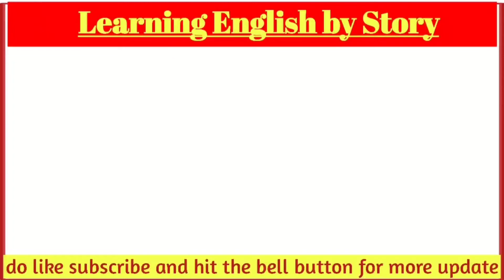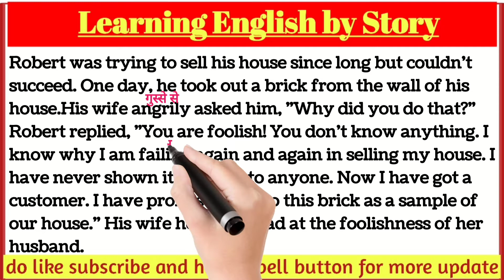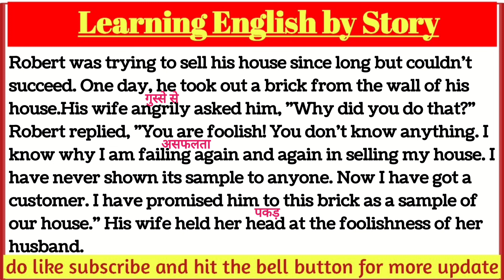selling of the house stories english learning through story english vocabulary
Hello friends
in this video we will discuss very interested paragraph, essay and learn new words I will Also share some grammar rules with you so that you can understand the sentence easily if you like it do subscribe thankyou.
shorturl.at/eMOQ0
Also in my videos can be searched by bellow given topic.
 Learn English | Important English structure | Advanced English Structure | Advance English Structure
# learnenglishconversation,
4k story in english,
study english,
learning english,
learn english through stories,
english story,
english listening,
story,english listening practice,
speaking english,
english vocabulary,
english conversation,
english audiobook,
english story,
english stories,
story,
learn english,
study english,
story english,
learning english,
4k story in english,
english fairy tales story,
cursive writing app
how to improve handwriting in hindi
how to improve handwriting cursive
how to improve handwriting in bangla
how to improve handwriting left handed
good handwriting in english
good handwriting in english cursive
good handwriting techniques good handwriting in cursive
good handwriting subliminal
calligraphy writing tutorial
calligraphy writing for beginners
calligraphy writing with normal pen
calligraphy writing compilation
calligraphy writing asmr
cursive handwriting styles cursive handwriting practice
cursive handwriting lesson 1
cursive handwriting for beginners
cursive handwriting tutorial
story in english
english story
english stories
english fairy tales
fairy tales
story
animated stories
fairy tales english
stories
bedtime stories
bedtime story
learn english through story
learn english
2d cartoon
prince and princess story
prince stories
queen and king stories
woa fairy tales
learning english
animation story
woa fairy tales english
fairy tale stories in english
story for teenager
english fairy tales new stories
fairy tales story
story english
fairy tail
english listening
english audiobook
cartoon
fairytale
4k story in english
woo english
english tales
kids story
kids bedtime story
story time
kids stories
moral stories for kids
english conversation
woo english learn english through story
english story listening
study english
moral stories
wooenglish
english story for kids
bedtime stories for kids story
tia and tofu stories
family story for kids
kids hut
t-series
lets english
speaking english
english vocabulary
moral story
the house on the hill
princess and goblin
golden fish story
the fisherman
golden fish tale
golden fish
fisherman and his wife
love stories
english
through
learning
audiobook with subtitle
graded reader
english through stories
reading listening stories
the gutting of couffignal
english story
english stories
english fairy tales
story
fairy tales
animated stories
fairy tales stories in english
stories
bedtime stories
prince stories
animation story
️✍️✍️आप का सुझाब हमारे लिए जरूरी है। ✍️✍️✍️